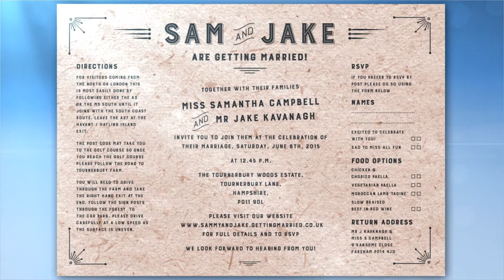Perfect day - Sam and Jake's wedding (edit only)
Sam and Jake's wedding - Perfect Day